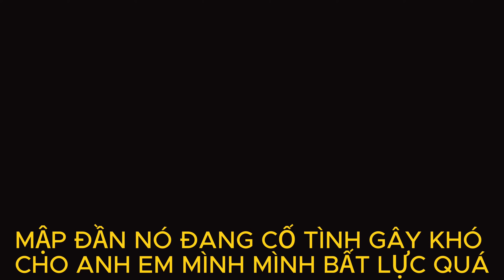Thuận Con Sốc Khi Xem Lại Camera 2 Tên Trộm Đột Nhập Lấy Mất Bộ Sáo 25 Quả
Kênh Thuận Con Vlogs mọi người Hãy Giúp Mình Đạt 100k Sub nhé